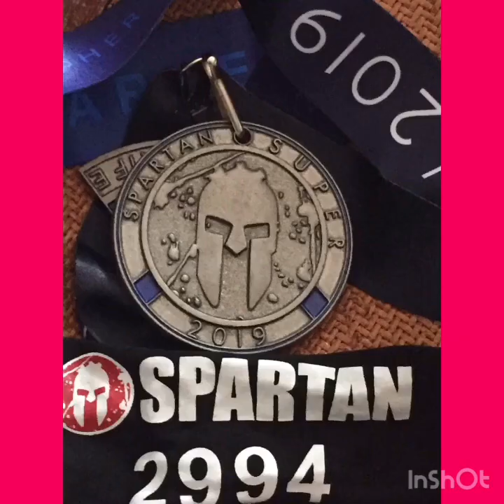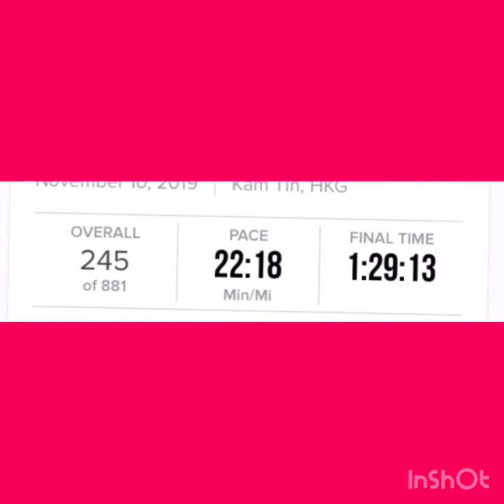Spartan Race Trifecta hongkong /fullrace;Nov10,2019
SPartan Race Trifecta 2019 , it was in kam tin coutry club yuen Long hk. 5km in 23 obstacles and i got the fastest time 1:39 :13, Tough , hard but enjoy ..music is not mine.music credit to iksonoofficial..wander ,Last summer and trip to the east by icons8.com - Thanks and Godbless as all ,see in my next vedio please subscribe on my channel 😘.